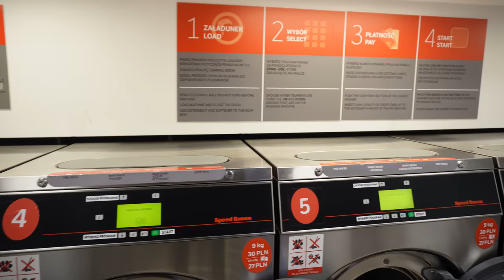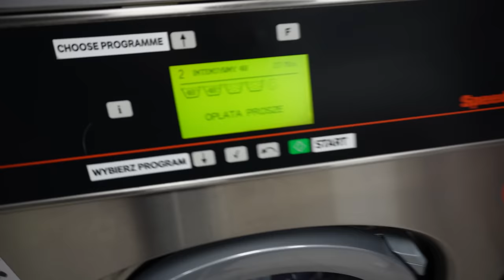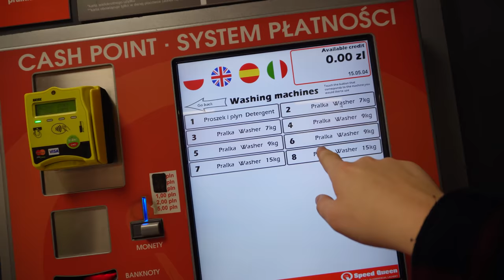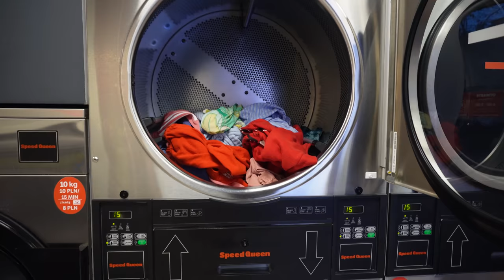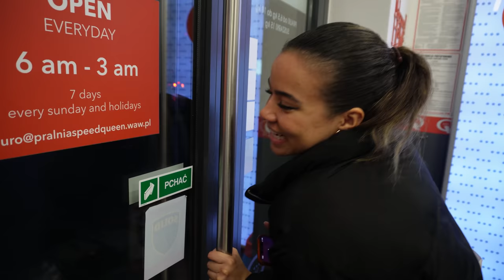chyba jestem już stara